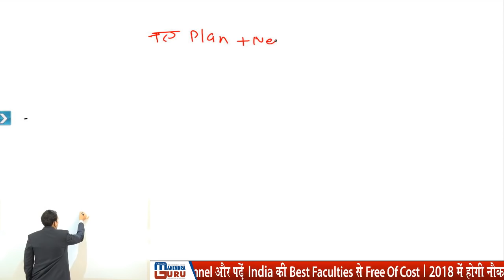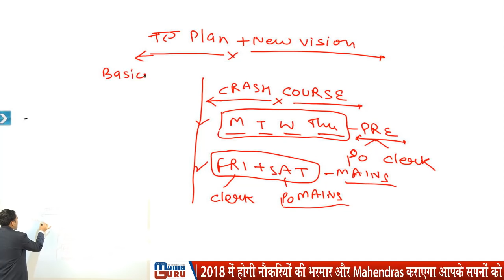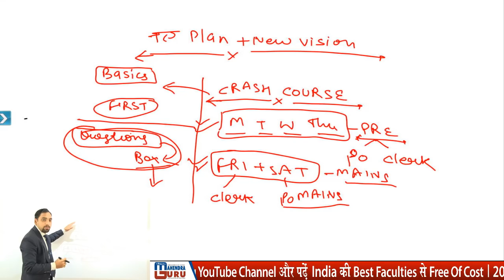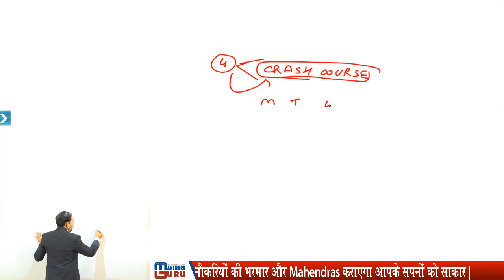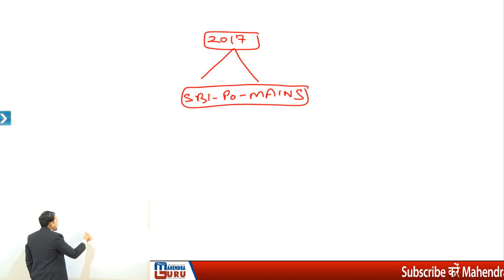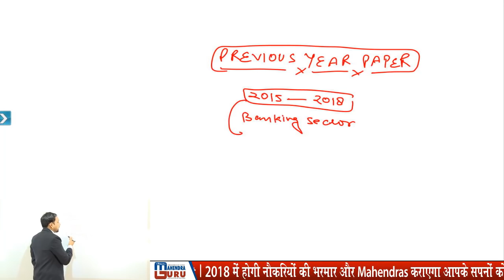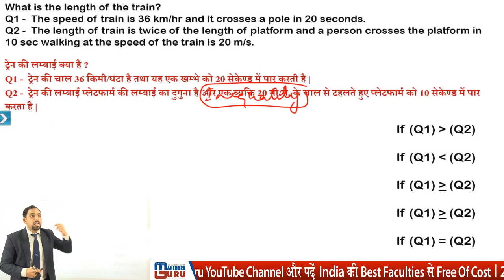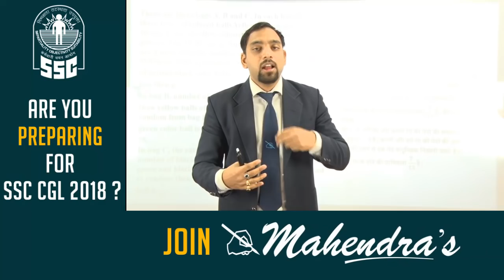SBI PO Mains 2017 | Paper & Strategy Discussion | Maths | Class 8 | SBI PO 2018 | 10:00 am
SBI PO Mains 2017 | Paper Discussion | Maths | Class 8 | High Score | SBI PO 2018 | 10:00 am

It's high time to test your knowledge and make your preparatory content more constructive with the sbi po mains 2017 paper discussion in SBI PO Examination 2018.

7 AM - CURRENT AFFAIRS LIVE (CAL)
8 AM - THE EDITORIAL TIMES
9 AM - ENG SBI CLERK
10 AM - MATHS SBI CLERK
11 AM - REASONING SBI CLERK
12 PM - GA WEEKLY MCQ (ONLY MONDAY & SATURDAY)
5 PM - ENG SSC CGL/CPO
6 PM -  GS SSC CGL / CPO
8 PM - REASONING  RAILWAY CLASS
9 PM - MATHS RAILWAY CLASS
10 PM - GS RAILWAY CLASS

7 AM - CURRENT AFFAIRS LIVE (CAL)
8 AM - THE EDITORIAL TIMES
9 AM - ENG SBI PO
10 AM - MATHS SBI PO
11 AM - REASONING SBI PO
12 PM - GA WEEKLY MCQ (ONLY MONDAY & SATURDAY)
1 PM - REASONING UP POLICE
3 PM - HINDI UP POLICE
5 PM - ENG SSC CGL/CPO
6 PM -  GS SSC CGL / CPO
8 PM - REASONING  RAILWAY CLASS
10 PM - GS RAILWAY CLASS

1. No duplicacy or editing of the videos is allowed without the written permission of the publisher.

2. All the dispute are subject to Lucknow Jurisdiction only.

@ Copyright Reserved